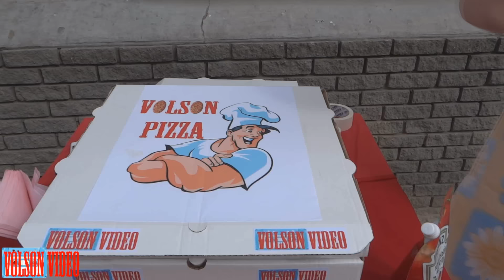Бесплатная пицца Пранк / Free Pizza prank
Щедрый итальянский повар решил угостить жителей города своей пиццей.
Scary Russian Pranks
Make videos for you!)